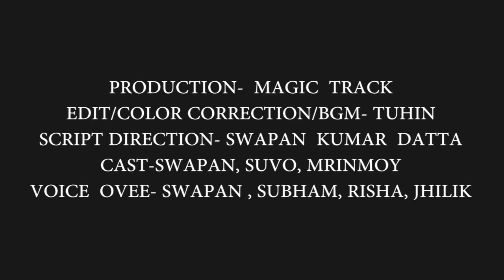Poisoned II SWAPAN KUMAR DATTA